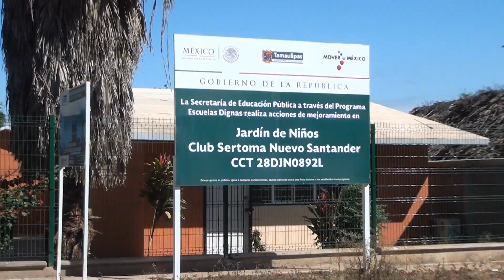EMPRENDEDORES TELEVISA--ANIV 87 EJ. GRACIANO SANCHEZ, GUEMEZ, TAM.